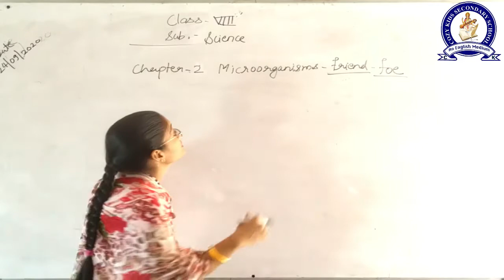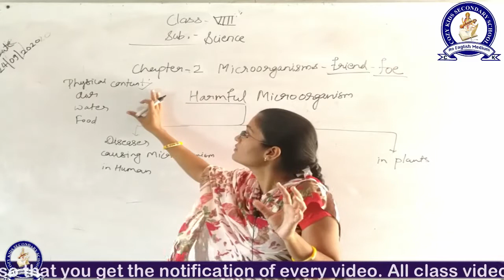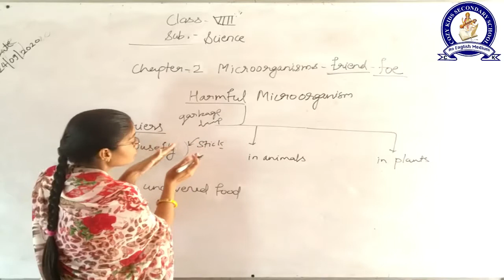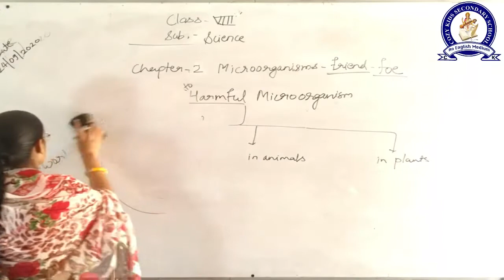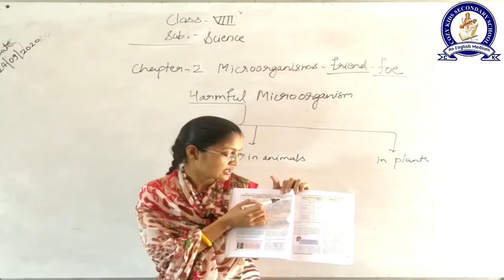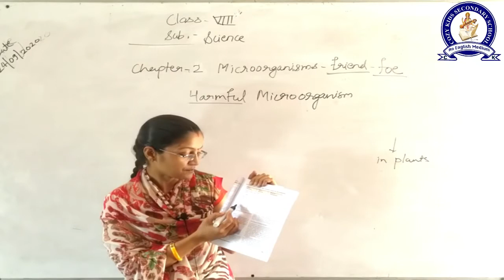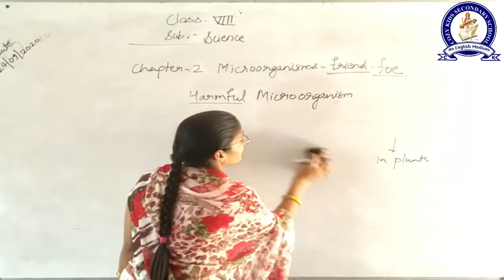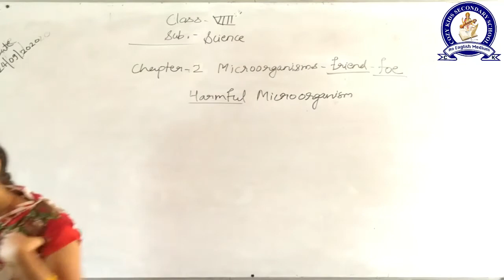24-9-20 || Science Class -8